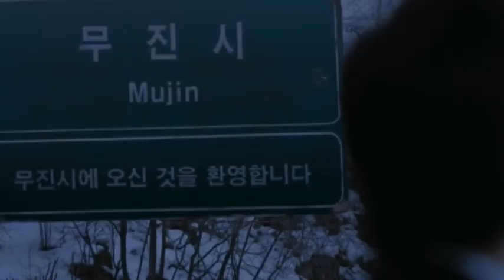KISAH NYATA !!! GURU DAN KEPALA SEKOLAH INI NYAM NYAM PARA SISWANYA - REVIEW FILM SILENCED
WAJIB BANGET NONTON FILM INI !!!

Hallo Kawan sineas, kali inisya mencoba review film KISAH NYATA !!! GURU DAN KEPALA SEKOLAH INI NYAM NYAM PARA SISWANYA  - REVIEW FILM SILENCED
Film Silenced ini sendiri rilis tahun 2011 lalu, yah sudah 10 tahun lalu.namun walau film jadul. Inget banyak banget pesan moral yang disampaiakan dalam film ini.
Bercerita tentang perjuangan seorang guru dan para siswa siswi difabel yang menjadi korbanpelecehan oleh oknum guru hingga kepala sekolah di salah satu Sekolah Luar Biasa SLB Di Korea Selatan.
Beda dengan film film Korea pada umumnya yang berakhir bahagia. film ini malah berakhir nyesek. bikin sakit hati. dan menyadarkan kita harus lebih hati hati, terutama bagi yang memiliki anak kecil.
Film ini dibintangi oleh Gong Yoo, yang sangat terkenal dengan banyak film box office nya seperti Train To Busan hingga Squid Game kemarin.
yuk jangan lama lama kita kupas abis film KISAH NYATA !!! GURU DAN KEPALA SEKOLAH INI NYAM NYAM PARA SISWANYA  - REVIEW FILM SILENCED

Hallo fellow filmmakers, this time I'm trying to review the film KISAH NYATA !!! GURU DAN KEPALA SEKOLAH INI NYAM NYAM PARA SISWANYA  - REVIEW FILM SILENCED
The Silenced film itself was released in 2011, well it's been 10 years, but even though it's an old school film. Remember there are so many moral messages conveyed in this film.
Tells about the struggle of a teacher and students with disabilities who become victims of harassment by unscrupulous teachers to the principal at one of the Special Special Schools in South Korea.
Unlike Korean films in general, which have a happy ending. This film ends up sucking. hurt. and make us aware that we must be more careful, especially for those who have small children.
This film stars Gong Yoo, who is very famous for his many box office films such as Train To Busan to Squid Game yesterday.
let's not take a long time, let's peel off the film KISAH NYATA !!! GURU DAN KEPALA SEKOLAH INI NYAM NYAM PARA SISWANYA  - REVIEW FILM SILENCED.